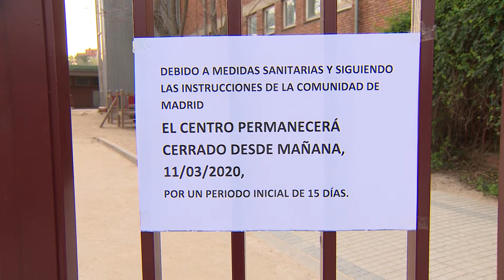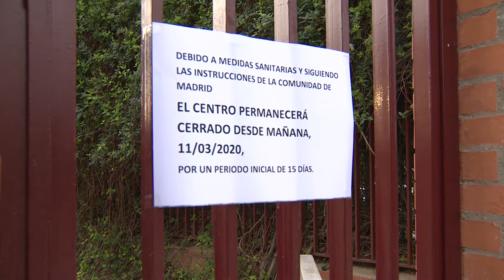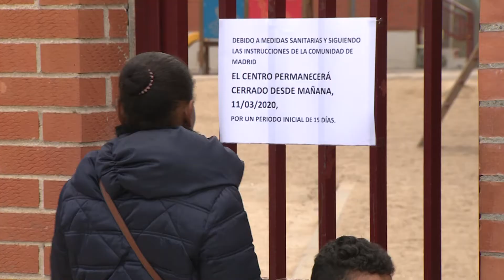Colegio de Educación Infantil y Primaria Felipe II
Imágenes del Colegio de Educación Infantil y Primaria Felipe II de la Comunidad de Madrid.